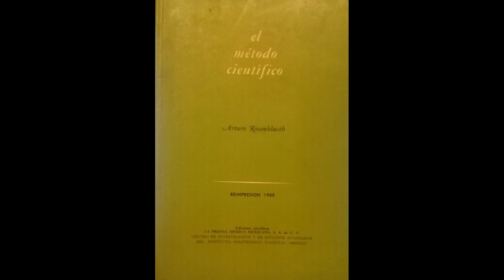Arturo Rosenbuelth. El Método Científico. 9. Los Modelos Científicos